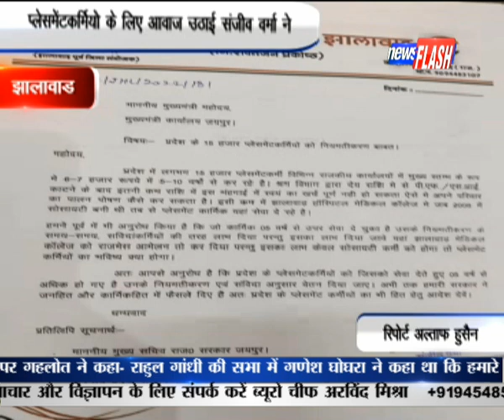झालावाड:प्लेसमेंटकर्मियो के लिए आवाज उठाई संजीव वर्मा ने | NEWS FLASH